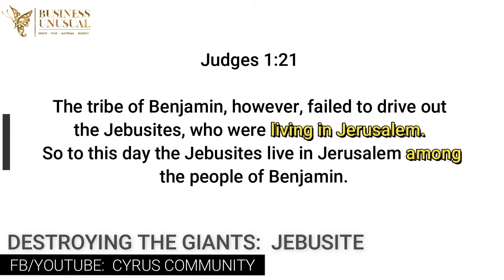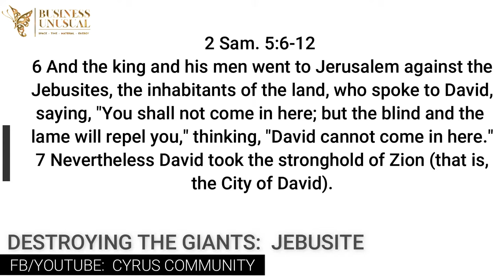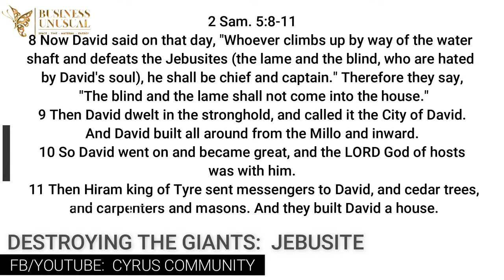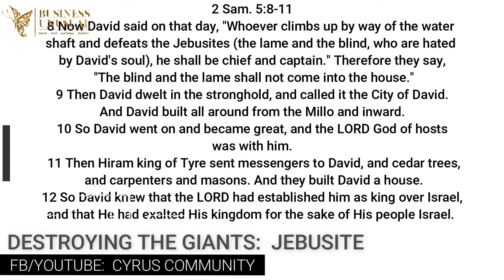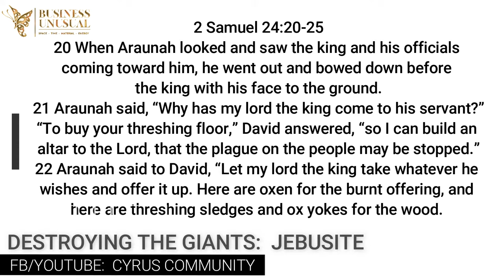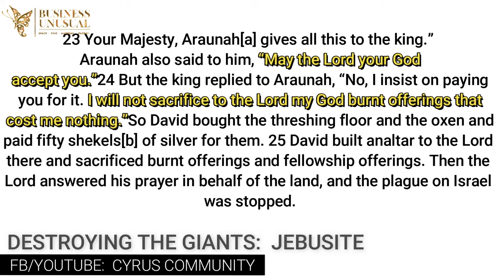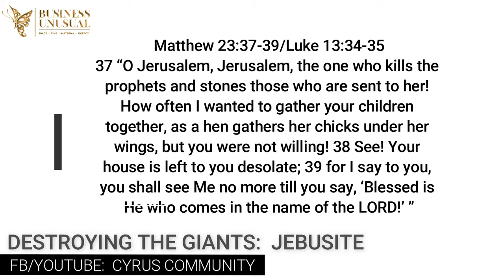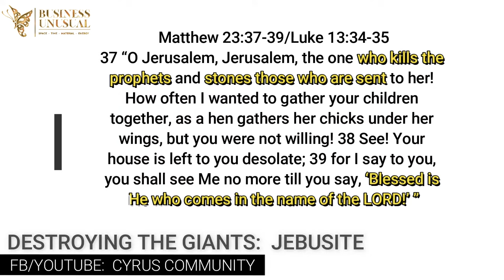BRINGING DOWN THE JEBUSITE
In today's message, we look at the Jebusite spirit, and how it camouflages as. We will draw principles from the bible on how to defeat the spirit of Jebusite.

📖📖 UNMASKING MAMMON BOOK📖📖
Ebook (Amazon)